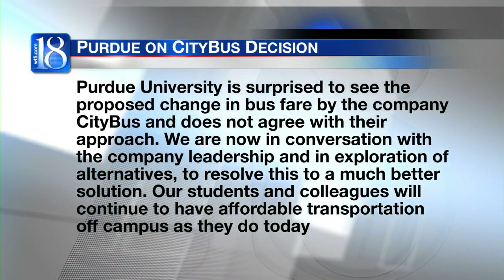CityBus is planning to charge Purdue students, faculty, and staff for their rides.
Starting on August 19th, Citybus is requiring Purdue riders to pay for trips taken on all non-campus loop routes.